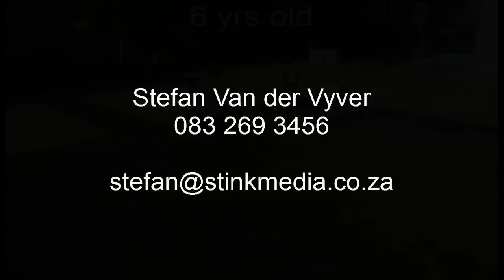Stefan's wooden GoKarts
I designed this go-kart for my three year old daughter. It is built almost entirely from wood and is light enough for a three year old to pick up. The wheels are wood, covered with a carpet or rubber tread.

This design is compatible with children up to 9 years of age.